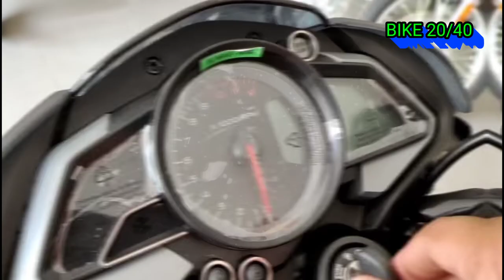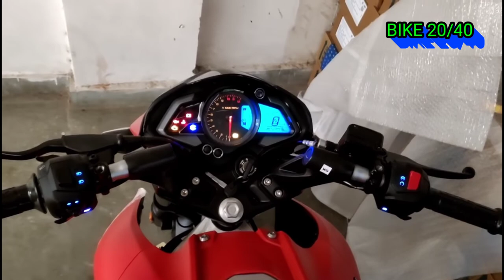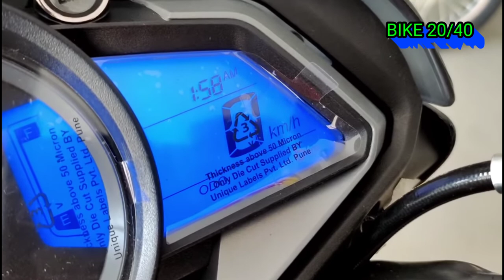Baja Pulsar ns200 bs6 new colour. Pulsar ns200 bs6 Tamil. Ns200 review in Tamil. Ns200 new colour